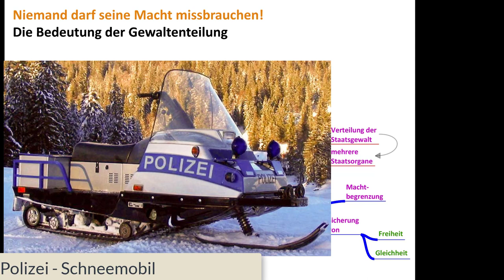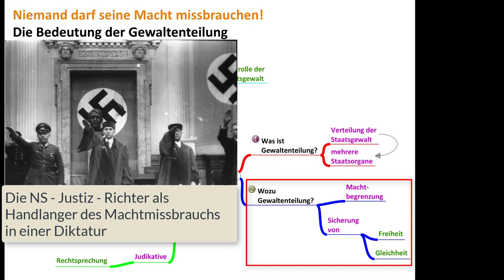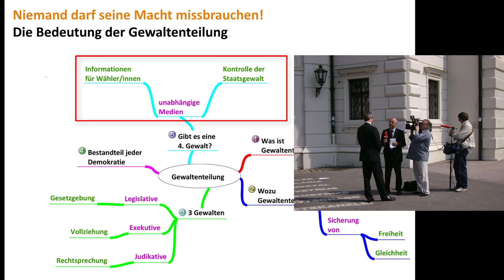4#16 Niemand darf seine Macht missbrauchen – die Bedeutung der Gewaltenteilung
Mit diesem 4. Video meiner sechzehnteiligen Videopodcast – Reihe „Österreichische Politik – Politische Bildung für Einsteiger/innen leicht gemacht“ wende ich mich an jene die eine Einführung in die „Politische Bildung“ suchen. In diesem Video zeige ich überblicksartig was man unter der Gewaltenteilung versteht, was die Bedeutung der Legislative, Exekutive, Judikative ist und was man unter der 4. Gewalt versteht.